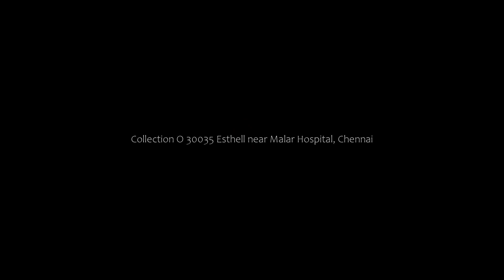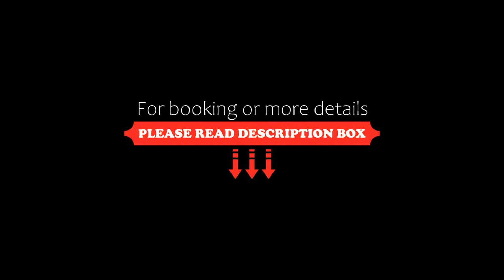Collection O 30035 Esthell near Malar Hospital, Chennai, India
About Property:
Ideally located in the South Chennai district of Chennai, Collection O 30035 Esthell near Malar Hospital is set 1.4 km from Elliot's Beach, 3.9 km from Indian Institute of Technology, Madras and 4 km from Anna University. The property is around 7 km from US Embassy, 7 km from Pondy Bazaar and 8 km from Chennai Trade Centre. St. Thomas Mount is 9 km from the hotel and Government Museum Chennai is 9 km awa...
Property Type: Hotel
Address: 1, Besant Ave Rd Padmanabha Nagar Royal Enclave, 600020 Chennai, India
Searching For
1. Collection O 30035 Esthell near Malar Hospital - Chennai - India
2. Collection O 30035 Esthell near Malar Hospital - Chennai - India Address
3. Collection O 30035 Esthell near Malar Hospital - Chennai - India Rooms
4. Collection O 30035 Esthell near Malar Hospital - Chennai - India Amenities
5. Collection O 30035 Esthell near Malar Hospital - Chennai - India Offers and Deals
Audio Credit:
Track Title: Reasons To Hope
Artist: Reed Mathis